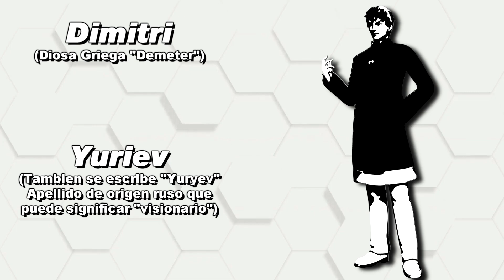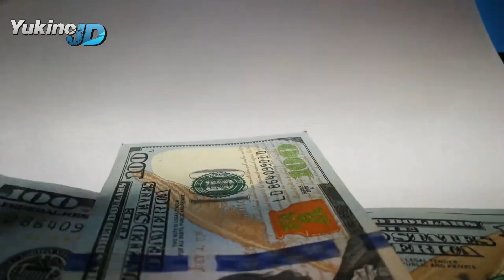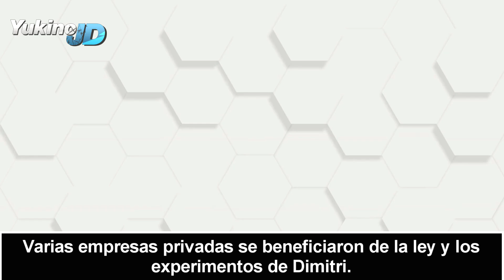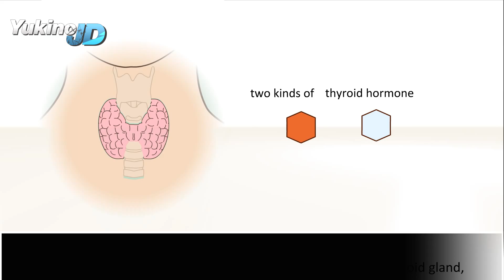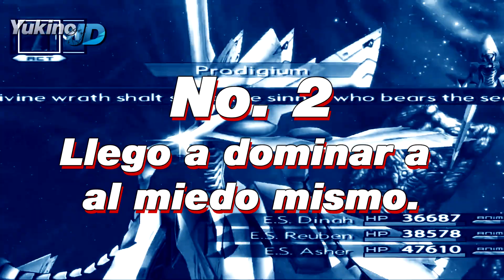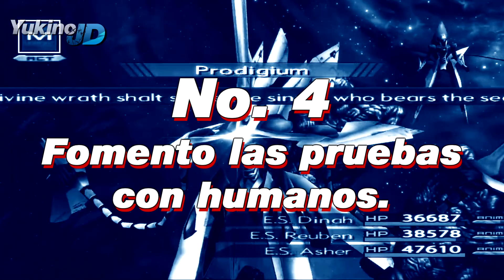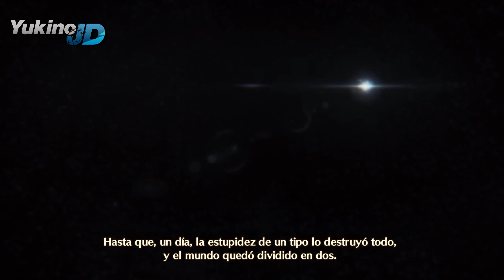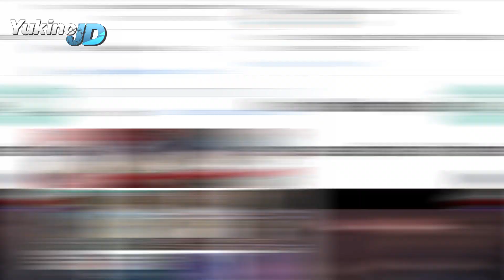La Historia de DIMITRI YURIEV - EL VILLANO OCULTO DE XENOBLADE | Xenosaga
LA HISTORIA COMPLETA DE LA ESENCIA.

A petición de varias personas, hoy haremos un resumen de la historia de Xenosaga. Para tener un mejor contexto de los acontecimientos, vamos a contar la historia de Dimitri Yuriev, la principal figura de la organización Salvator (Savioritas en Xenoblade).

Su origen esta contado según una teoría formulada por su servidor. Algunos acontecimientos pueden variar, según como lo termine ajustando Monolith Soft. Entre esos elementos, se busca acomodar la historia de Dimitri según el contexto de Xenoblade Chronicles 3: Future Redeemed, además de introducir el inicio de la historia de Klaus en Xenoblade Chronicles 2, y los dos años previos a los acontecimientos de Xenoblade Chronicles X.

Espero y disfruten el video, además del nuevo formato del canal. Los videos por supuesto, cuentan con spoilers, debido a que se hace un recuento de la historia del personaje y sus acciones dentro de los juegos.

Introducción al tema 00:00
Intro 01:41
El Mundo de Klaus 01:50
4000 años en el Espacio 05:52
El Flautista de Hamelín 06:52
Hacia el Conflicto de Miltia 11:01
La Voluntad del Poder 14:39
Más allá del Bien y el Mal 15:29
El Año Perdido 16:00
Así habló Zarathustra 16:35
El Alfa y el Omega 18:48
El Legado de Dimitri 22:59
Despedida 28:22
Lobos de Mar 31:06
Outro 31:23